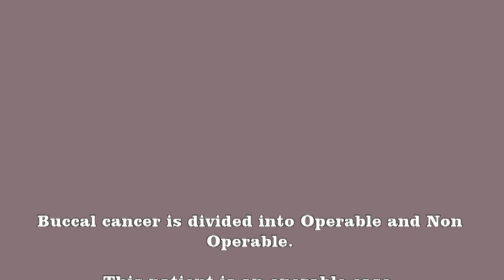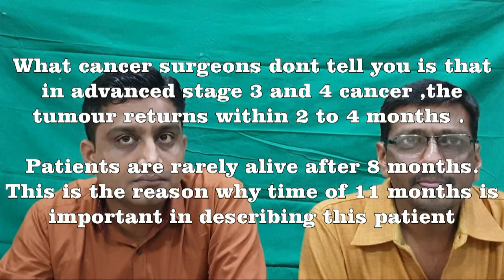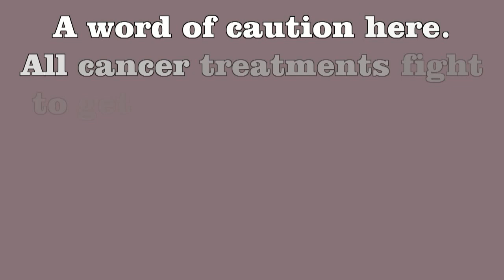Laser surgery result in Operable Buccal cancer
A lot of patients are given the impression that surgery which involves half the face being cut up will cure their cancer.
This is far from truth.
This is because surgery takes out the tumour leaving cancer which caused the tumour behind.
This problem surfaces couple of months ater the surgery has been done in stage 3 and 4 cases.
This patient opted not for convenional surgery and after11 months he is in a happy position.